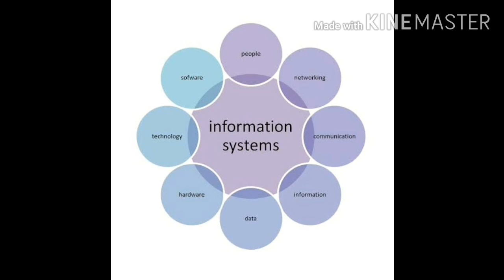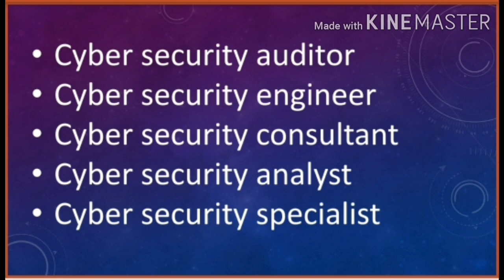Ethical Hacking Career in Malayalam|എങ്ങനെ? എവിടെ പഠിക്കാം?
Ethical hacking in malayalam.
Every thing about Ethical hacking.
Where we can study ethical hacking?
What are the qualifications needs to be an ethical hacker?
In this channel I'm going to discuss about job oriented short term/certification courses. How to study and where to study these courses and where can we get jobs.

©NOTE: All Content used is copyright to Lavender Media. Use or commercial Display or Editing of the Content without proper Authorization is not allowed.